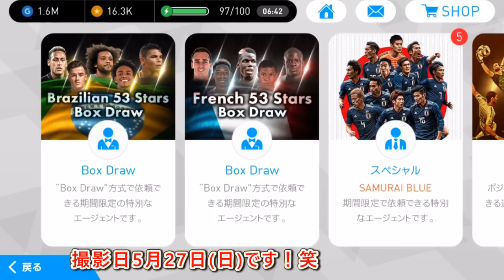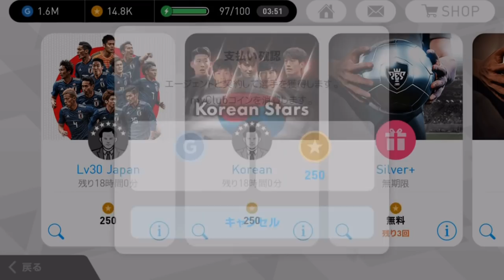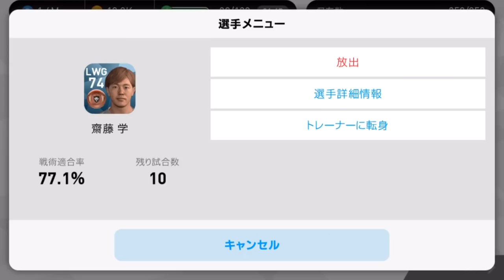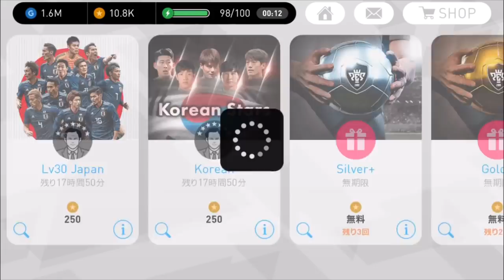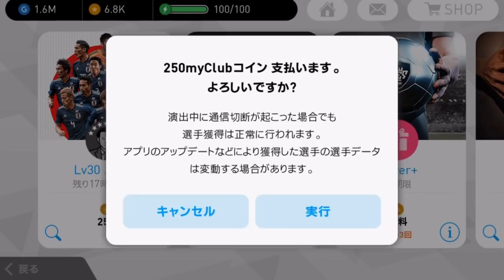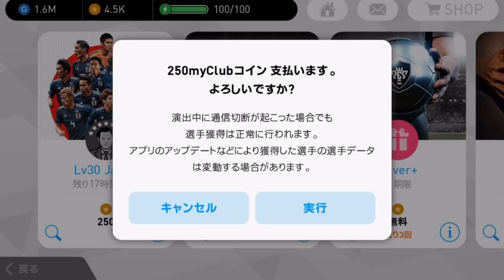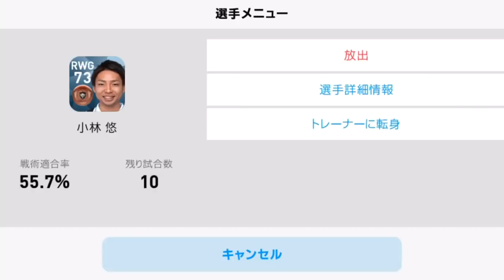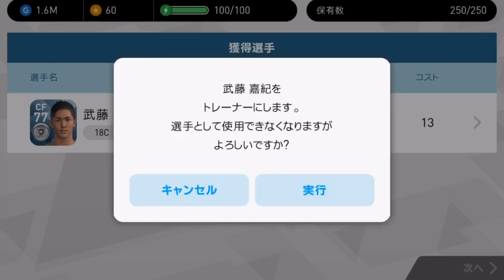#369【ウイイレアプリ2018】本田圭佑＆長谷部誠何連回せば出るのか？